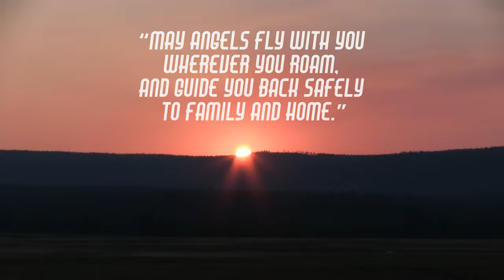RVing PIKE NATIONAL FOREST! Don't fear OFF-ROAD! High-Altitude BOONDOCKING rules! S02:E02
(2022 Copyright Re-release) In keeping the spirit of staying relatively close to home, I decided to hunt down an old campsite from my past in Pike National Forest. It didn't quite go as planned. However, it did yield a new spot where we share two firsts in this video. 1- This is our first "boondocking" experience. 2- We share it with our friends from "Littlelanders" for our first ever collaboration with another YouTuber. Join us on this 3 day retreat to the middle of nowhere deep in the woods in the shadows of Pike's Peak. Show Littlelanders some love too! (Link Below in Stickies) Until next time, Safe travels, Happy camping, and CHEERS!!

Follow us in (near) REAL TIME!

Please consider supporting this content by becoming a patron
Starting at just $1 per month, you can help keep this project funded.
There are some pretty unique perks for some of the tiers to make it more fun!

Trailblazer Stickies!

Filmed, Edited, and Narrated By:
Jason Ozant

Our Travel Trailer:
Rockwood A-122

Equipment Used:
Cameras:

Mics:
Rode Wireless GO II
Shure SM7B

Other Gear I Dig!:
Dokio 300W Portable Solar Panels
Giandel 1200W Pure Sine Wave Inverter
Hughes Autoformers PWD30-EPO, 30 Amp Spike Power Watchdog